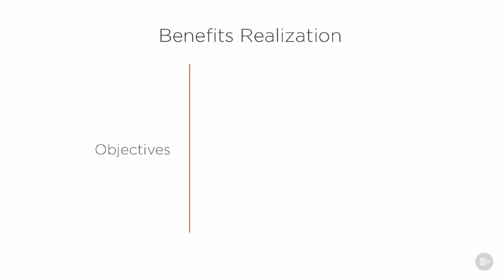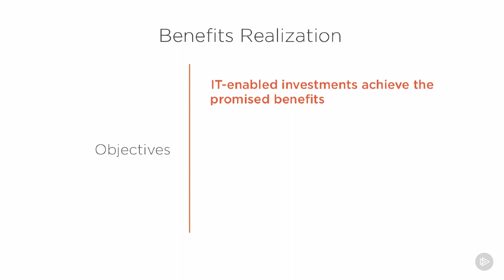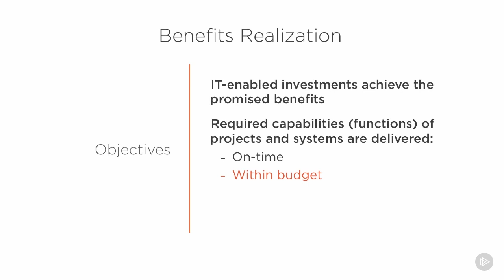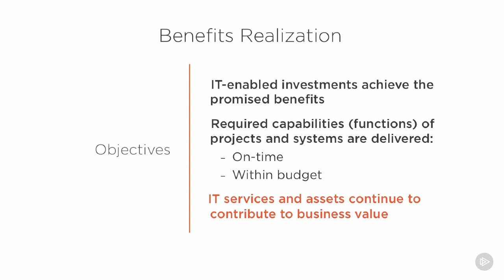Information Systems Auditor - Acquisition and Development - 03 Benefits Realization